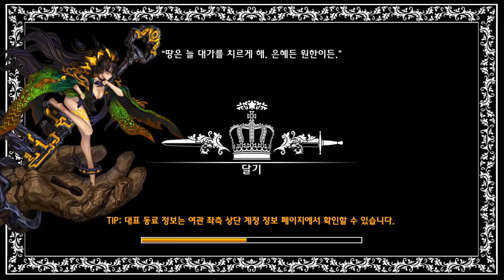별이 되어라! Dragon blaze kr boss : hydre #12 ( 월드보스 히드라 )